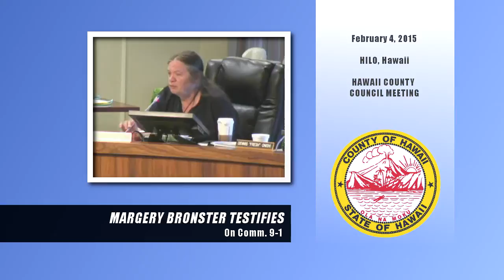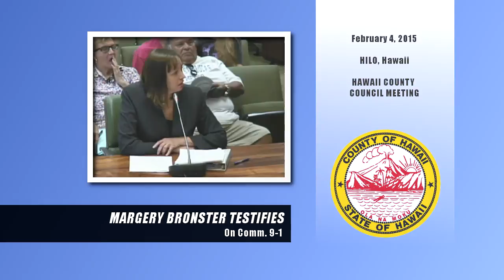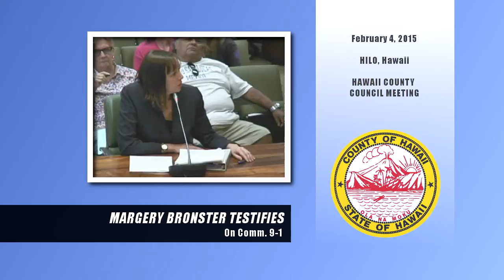Attorney Margery Bronster Testifies (Feb 4, 2015)